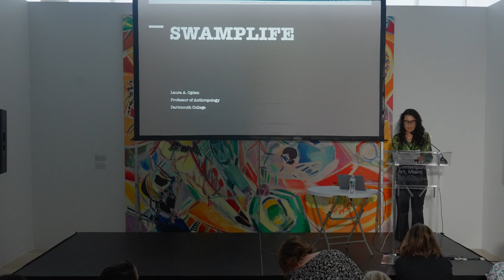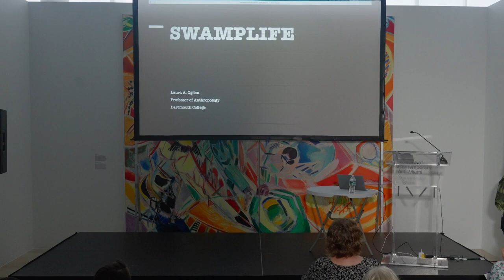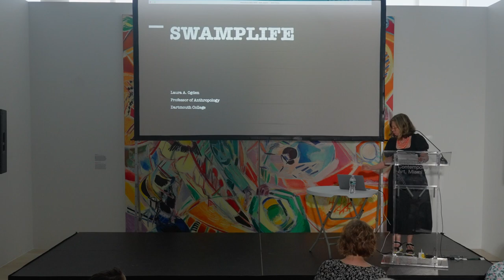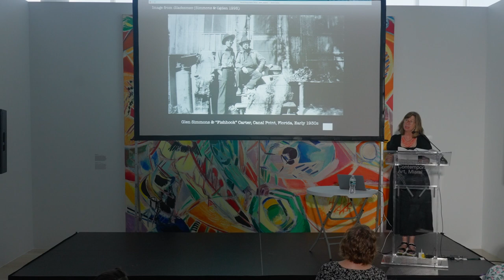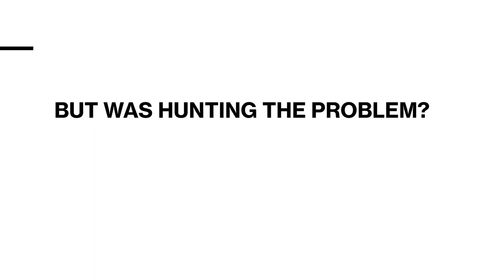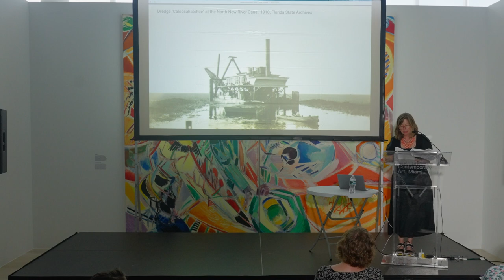A+RC Public Lecture by Dr. Laura Ogden - SWAMPLIFE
ICA Miami’s Knight Foundation Art + Research Center Swamp Symposium featured a set of presentations and critical dialogues around the Everglades as a site of knowledge. The symposium centered on indigenous ways of knowing as well as eco-critical engagements with the Everglades’ ecologies, considering both human and non-human relations to the land. Speakers were invited to present on critical histories of the Everglades, its ecological forms, particularities of its biodiversity, and questions of fragility and restoration, among other topics.

About Dr. Laura Ogden
Laura A. Ogden is an environmental anthropologist at Dartmouth College in Hanover, New Hampshire. Her work explores the politics of environmental change and conservation, contributing to theoretical discussions in political ecology and environmental anthropology. She has conducted ethnographic research in the Florida Everglades, with urban communities in the United States, and is currently working on a long-term project in Tierra del Fuego, Chile. Her books include Swamplife: People, Gators, and Mangroves Entangled in the Everglades (2011) and Loss and Wonder at the World’s End (2021). She has served as President of the Anthropology and Environment Society, a section of the American Anthropological Society.